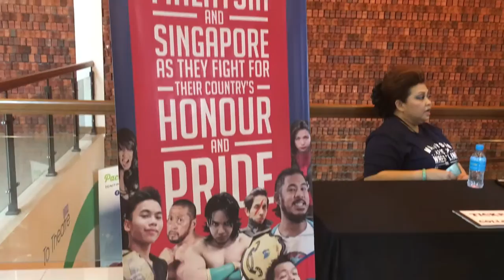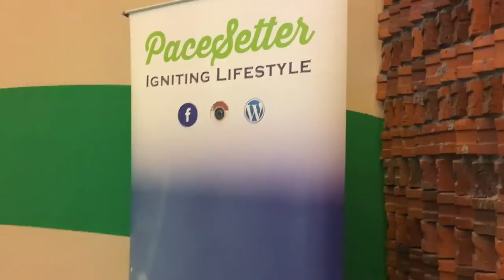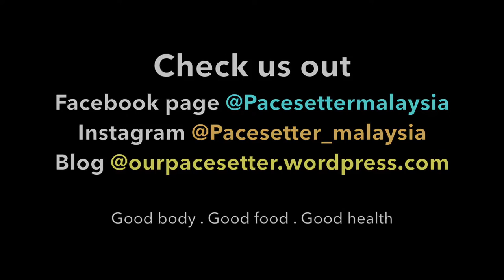PaceSetter Vlog (Ep06) - Malaysia Pro Wrestling 2016 || Shu Yi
It was my first wrestling event, and it was an eye-opener for me~ Adrenaline rush even faster being live watching the action happened right in front of me... We were there to support "THE KID" (his wrestling nickname), he is the youngest in the wrestling family and his passion for wrestling will definitely take him far~

We are a team of passionate people who loves fitness and adventures! We aim to reach out to the community and build a healthy society. No matter who you are, or where you are from, we come together with ONE vision, is to transform people's lives who meets our paths~

- Anyone who wants to lose weight
- Anyone who seeks for healthy lifestyle
- Anyone who wants to take their health to a higher level
- Anyone who needs workout buddies
- Anyone who love challenges
- Loves cooking
- Loves adventure events